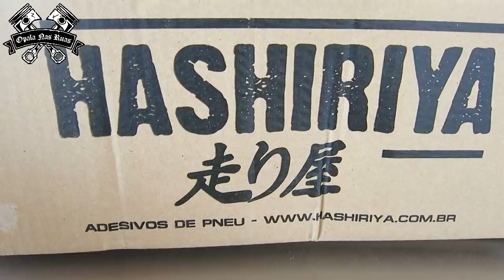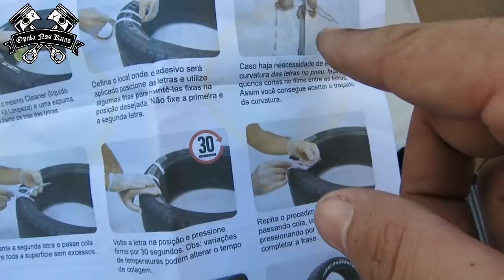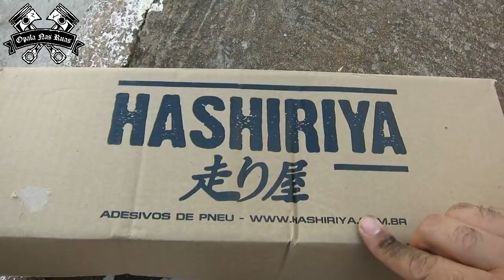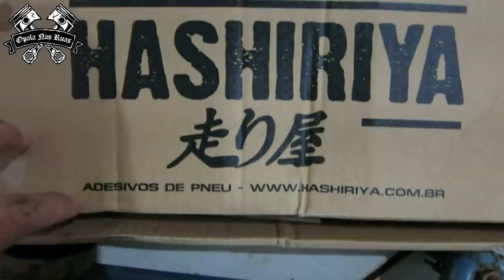LETRAS BRANCAS ADESIVO DE PNEU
HASHIRIYA ADESIVO DE PNEU